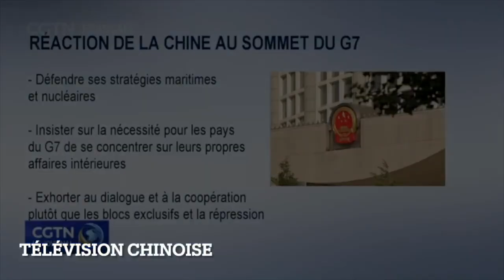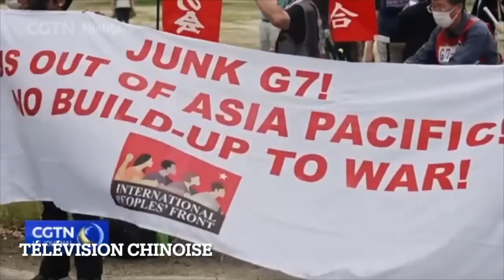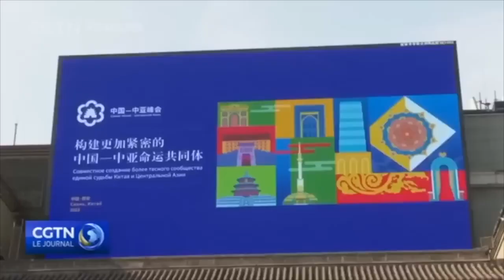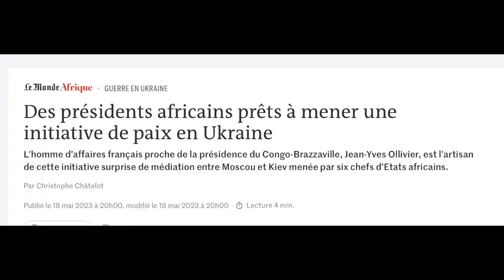Ukraine Le Temps des Mercenaires